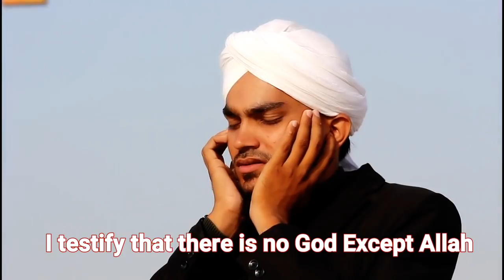Most Beautiful Azan in the World | Mohsin Raza Qadri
For Professional Audio recording & Video shoot:
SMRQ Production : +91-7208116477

Assalaumalaikum Dosto,

JazakAllahKhair.